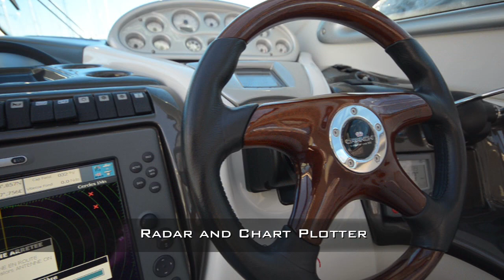Pre-owned 2008 Cranchi 50 - SOLD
Pre-owned 2008 Cranchi 50 used boat for sale.